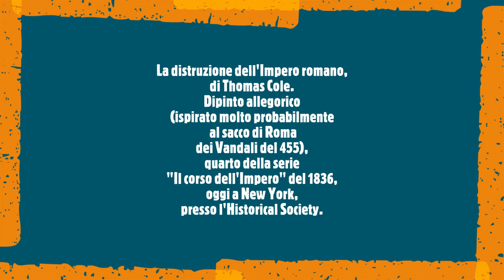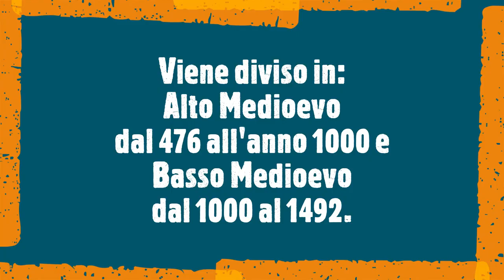Cos'è il Medioevo